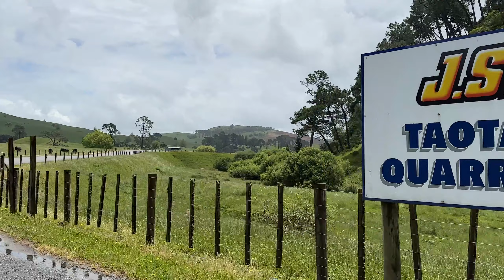Taotaoroa Quarries Explosion | J Swap